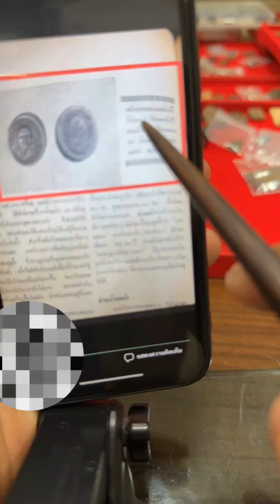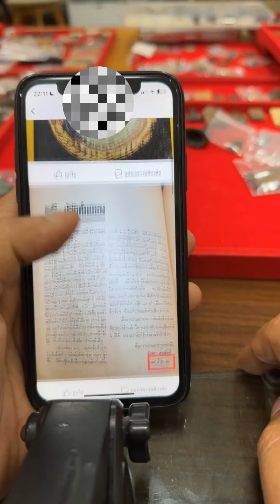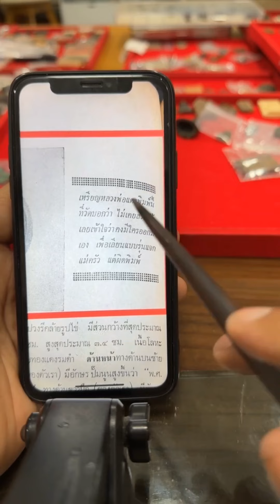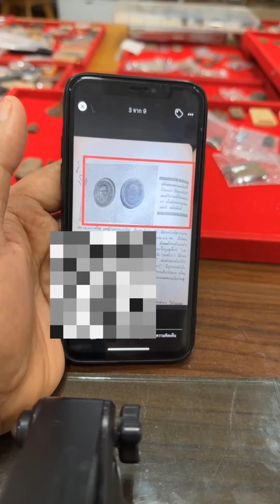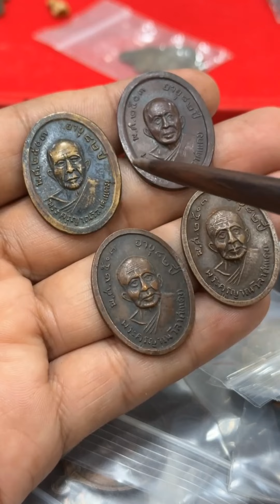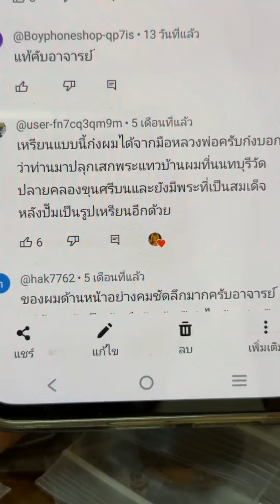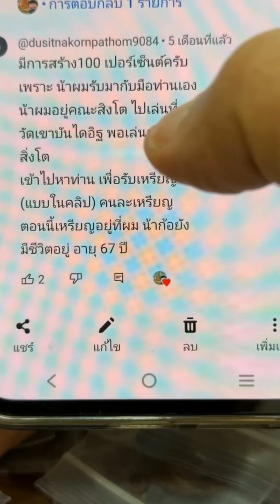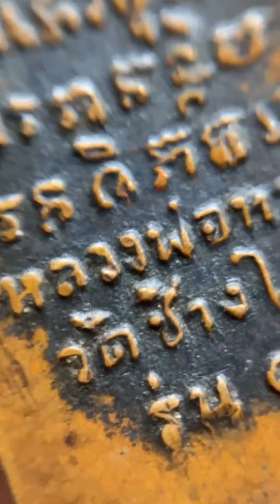ประเด็นดราม่า!.ก็ยังมาเรื่อยๆ